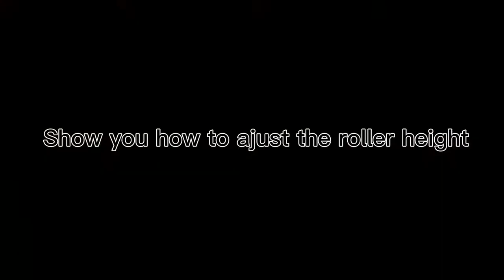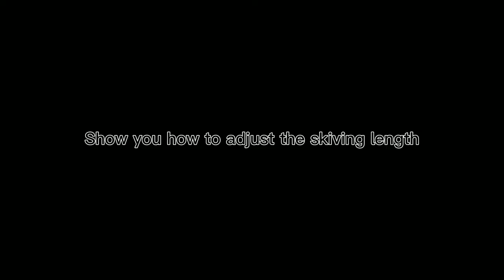Transmission small belt skiving machine operation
We are manufacturer of conveyor belting equipment original in China mainland.